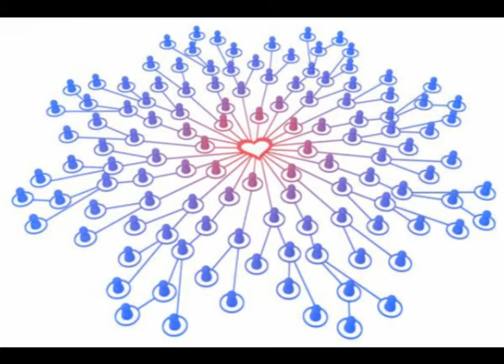Why do we exist and why is there suffering?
Things I learned from the spirit guides (also known under other different names)